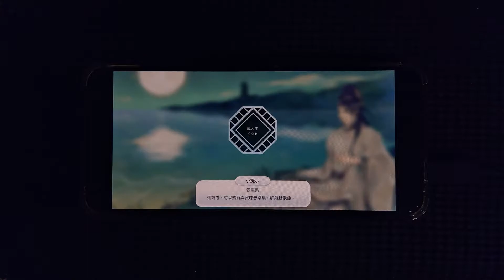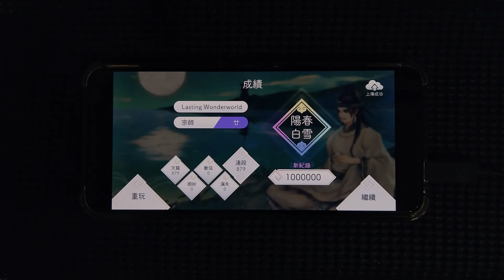[陽春白雪] Lasting Wonderworld 難度11 1000000 真●陽春白雪